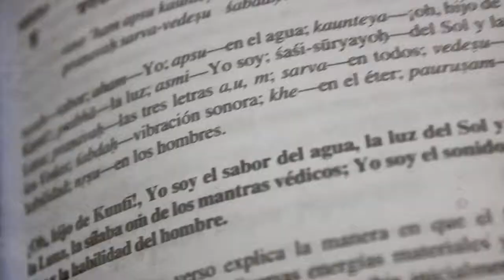PROMO ANC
PROMO UNA ANTIGUA NUEVA CONCIENCIA